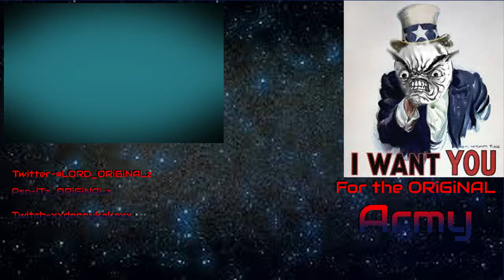Pro Player Profile ep 8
Skype: iTz_ORiGiNALz

Here's my live stream channel

StickyGrips use ORiGiNALz for 10%off

My Game Battles account